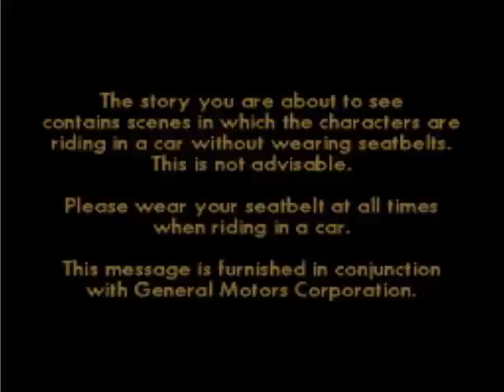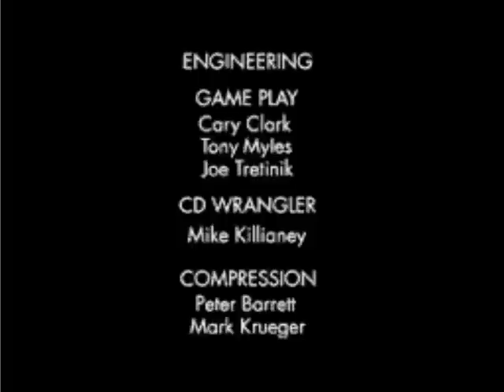Top 20 - Sega CD: Cadillacs and Dinosaurs: The Second Cataclysm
Arthur is joined by Shining Finger and Overminty for the second and final week of the Sega CD Top 20! First out today is an arcade game based on the Xenozoic Tales comics by Mark Schultz.

Note that practically every level is exactly the same, so feel free to hop ahead a bit and just watch the cutscenes.